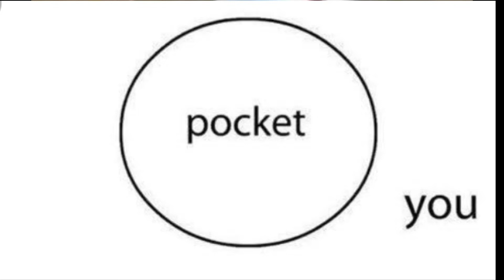I Trimmed My Brother's Eyebrows With SCISSORS | Londyn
I hope ya'll enjoy this video, If you do give this a thumbs up! And remember, I'm here for you. If you need ANYTHING, I gotchu!

Facts about me:
- My name is Londyn King
- I'm 16 years old
- My birthday is November 21, 2002
- I live in the Bay Area
- I do, rants, skits, challenges, and story times
- I'M BLACK